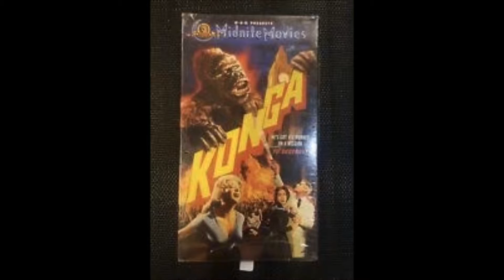Promo for Episode 7: ADVENTURES IN APE TAPES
Don’t miss Episode 7: ADVENTURES IN APE TAPES! Captain Adam explores the world of ape movies.